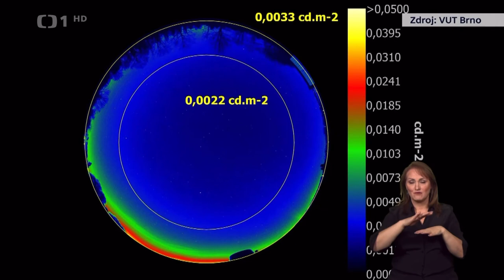22.4.2021 Průzkum zhasnutého Brna ČT Události BRNO